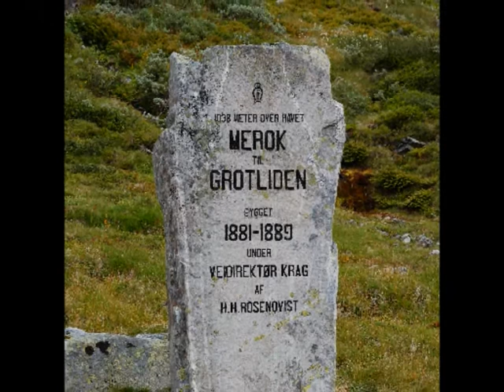roadmovie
Ålesund til Horten